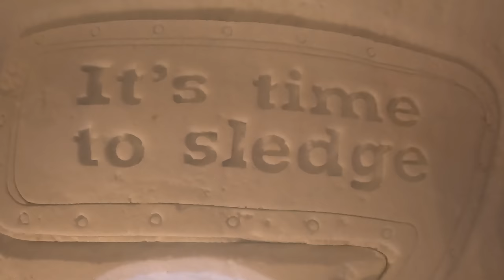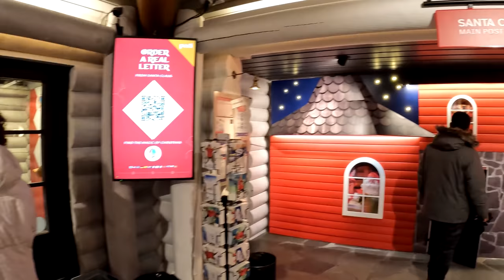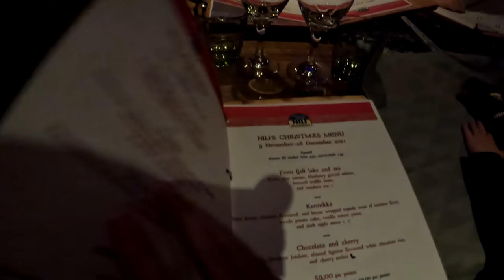VLOG EN LAPONIE, LE PAYS DU PERE NOËL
J'étais en Laponie pour Noël et j'ai filmé un peu man